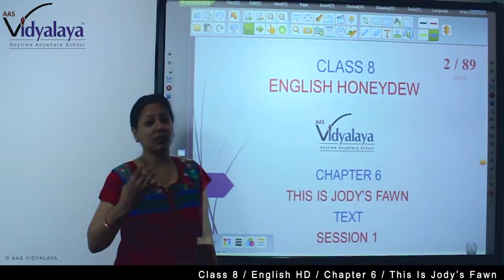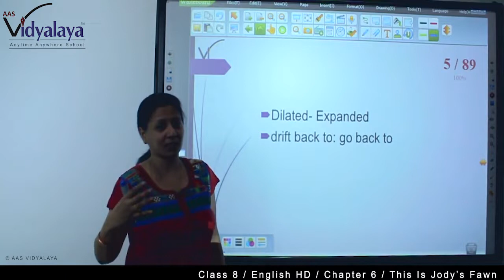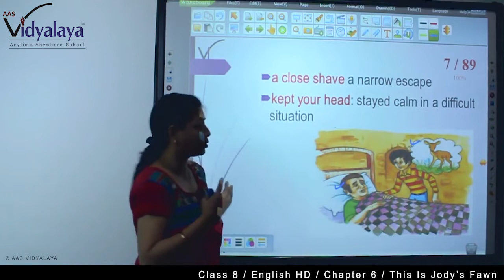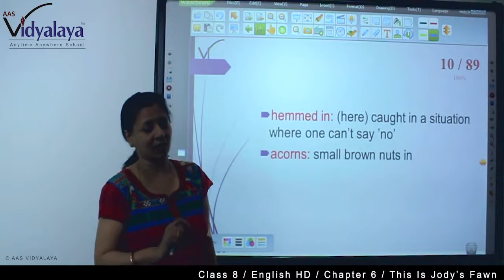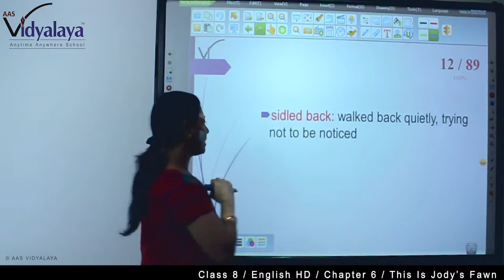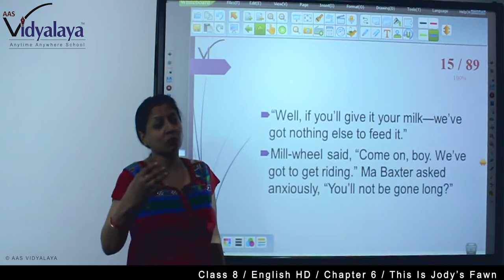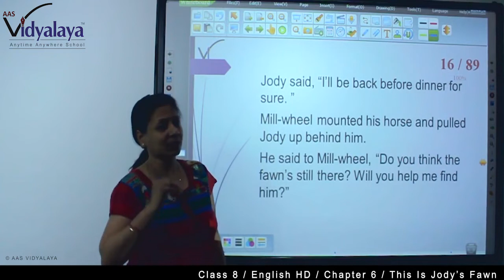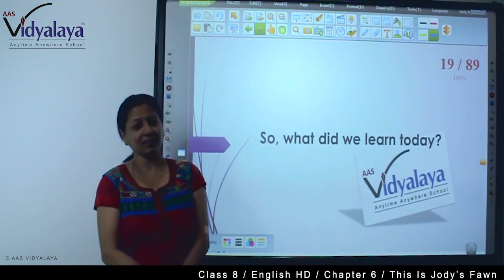99 Class 8 English HD C6S1 - This is Jody's Fawn